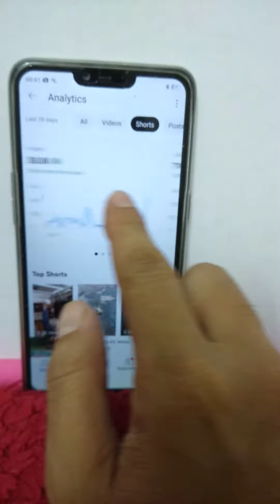CARA ANALISA VIEWS & GRAF subscribers DALAM MASA 28 DAYS|KELAS YOUTUBE SOPIAN| SEHARI 9.6K VIEWS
TEKAN BUTTON LOCENG

SILA VIEWS DAN KOMEN

VIDEO DAN CARA PEMBUATAN VIDEO SAYA AKAN SAYA UPGRADE KAN DALAM MASA KESEMASA BERDASARKAN PERALATAN DAN TEKNOLOGI YANG SAYA MILIKI DALAM PERALATAN DAN PERKAKASAN PEMBUATAN VIDEO DAN PROPE PROPE TERBAIK SAYA

KELAS SIFUSOPIANYOUTRUST
KELAS YOUTUBE SOPIAN
KELAS ONLINE DAN INFORMATION

PRODUK GARAM ADA DIDAPATI DENGAN HARGA RM10 SEBOTOL 500g DAN CONSULTATION BERNILAI SEJAM RM10,000 DAN JIKA PEMBELIAN PRODUK DIBUAT MAKA SERTAKAN DUIT PENGEPOSAN SEBANYAK RM6 DUIT POST BAGI SETIAP UNIT BOTOL GARAM MANDIAN DARI SAYA 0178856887

uploaded 1:12 PAGI AM 6.7.2023 KHAMIS